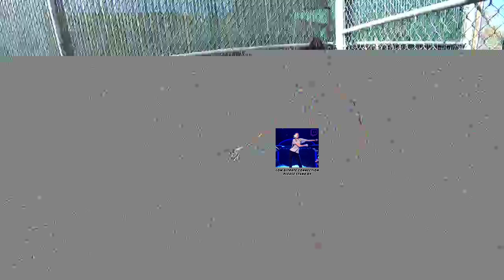[Maya VOD 11-15-2020] taking nick malena and ashley to work :)